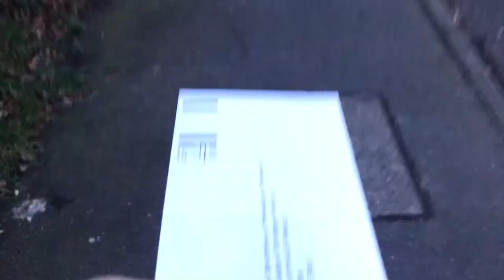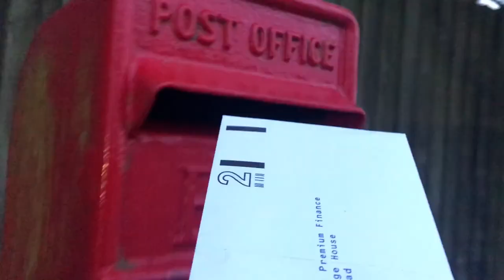#17 Student Vlogs ~ My Blood Donation Experience - Kyle Sands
Hey, Its Kyle.
In this episode ispend some well earned time with my grandad (bill) Donate Blood for those that are in need of blood ( You could potentially save a life ) and you see me working some hours at the care home.

All comments will be replied to, its great to see people engaged. Let me know what you have been up to over the weekend i would love to know!

thank you for taking the time to check out my video in the attempt to take you through my daily life  as a student.

If you enjoy these kinda videos make sure you share, leave us some feedback and a like would be really appreciated, i hope you all have the best day!

Where have we applied to? -   We have applied for Worcester, Coventry, Birmingham, Staffordshire, and Wolverhampton (Not in Order)

What university we are going to? -  Worcester University

Where are we from? - Kyle is from Nuneaton and Jacob is from Coventry!

Career Aspirations? -  Both of our carer aspirations are aimed quite high – we are both studying to become paramedics

Why we started YouTube? -  We both started YouTube because we want to bring positivity to people – with YouTube you have the potential to reach millions of people. Not only that we both enjoy making videos about things we are interested in and hopefully make content that will help and inspire others on the way.

How old are we? We are both 19! Kyles birthday is 22nd may and Jacobs is 24th June!

Sub count at the time of uploading? 602

Links!

People To Watch? Go and check them out :)

Stay Ordinary x